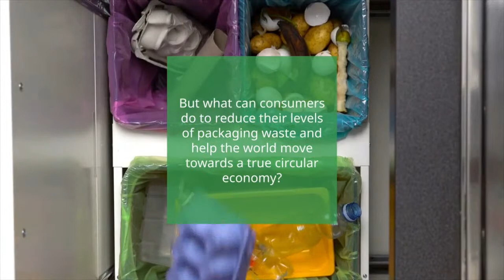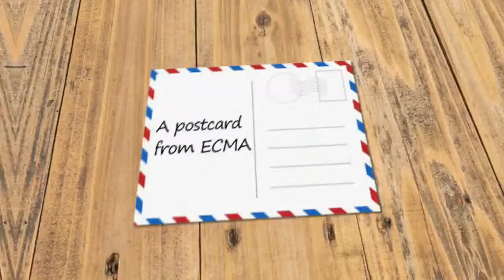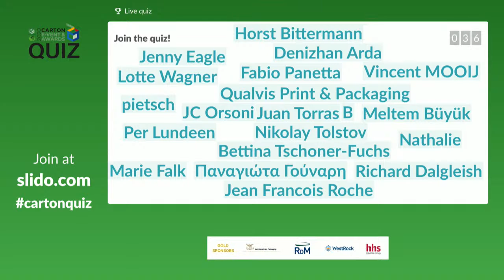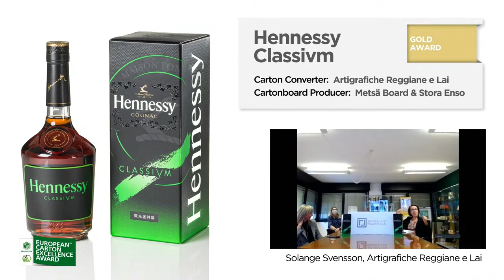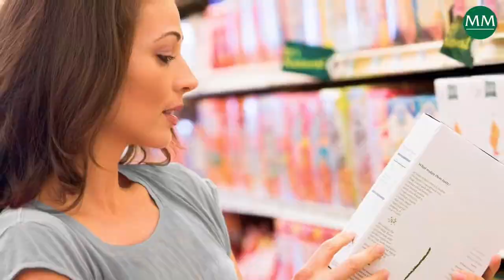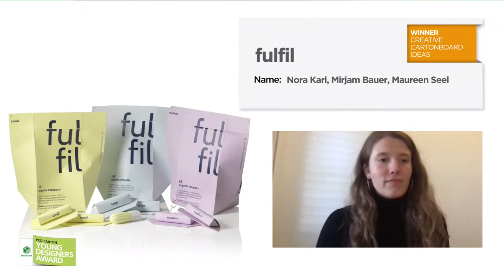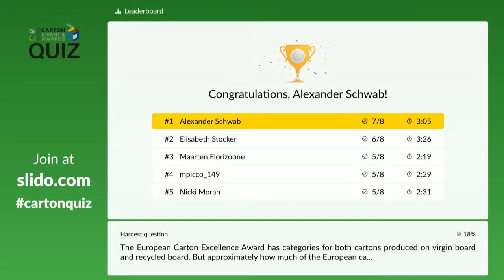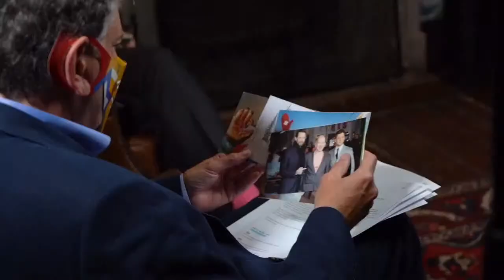2020 Carton E-vent & Awards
Join us for the 2020 Carton E-vent & Awards! It will be the premier event in the 2020 European folding carton calendar, we are looking forward to welcoming all ECMA and Pro Carton members, as well as those interested in marketing, packaging and design – brand owners, retailers, students, teachers, media representatives. The 2020 Carton E-vent & Awards will be a two hour event staged and presented live via a variety of media platforms. We suggest you tune in at 14.45 CET already as we have quite a bit of fun entertainment planned for you before we start the presentations at 15.00 CET!